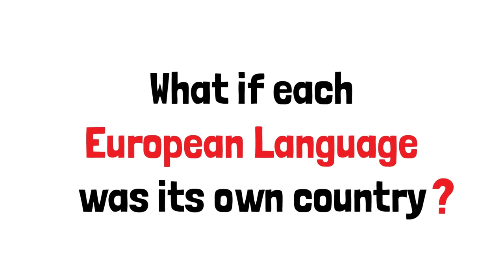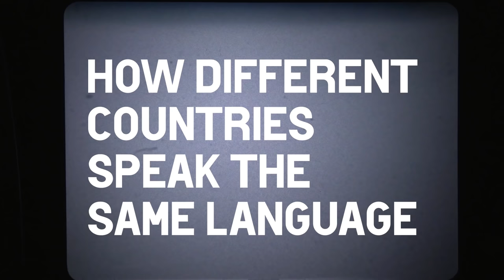What If European Countries Were Divided By Language?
In this video I talk about European Languages, and how countries' borders would be different if this was the criteria for their division.

Special mention to my patrons: Richard, Jeseenya, Francis, Edward, Stephen, MiFE, Rpgkillerspace, Wilhelm, Roland, Rami, Juan, Bruno, Albert, Lastmatix, Kalvin, Francisco, Tom, 43rpak, Chet, Ryan Keith, ou_lyss, Borton, Ryan McMurry, Pete, Cesar, Hendrick.